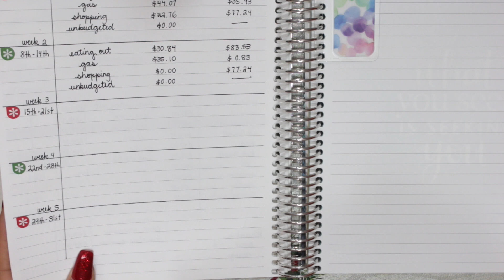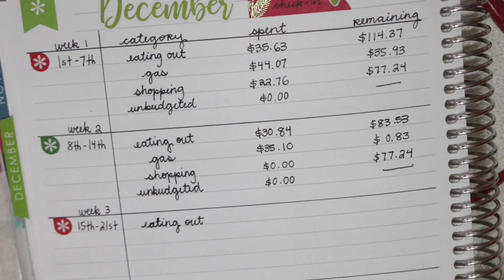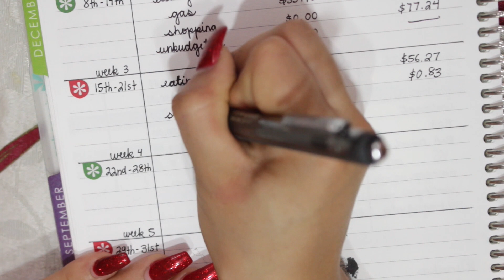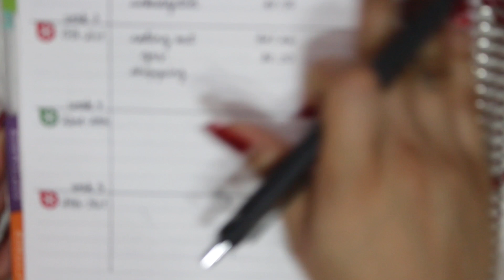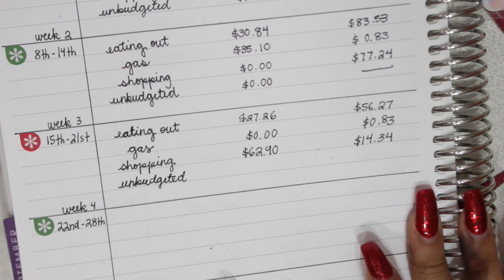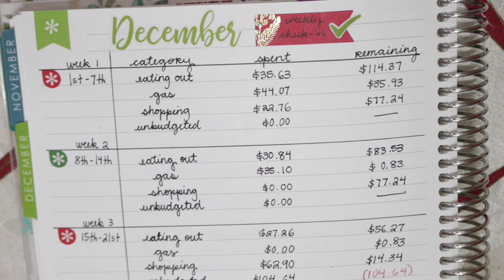Week 3 Check In | Budget with Me - December 2018 Budget | Romina Vasquez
Hello guys and welcome back! Today's budget video is all about my week 3 expense check-in for the month of December 2018 using my Deluxe Monthly Planner by Erin Condren. As you guys know, I have a set budget for different categories like food, shopping and gas for my car so, in this video I show you guys how I track them weekly in my budget planner. I am also SUPER sorry this video is going up so late, as you guys may know, I've been on vacation in Peru so that has been the reason for the slowing down of videos, but I hope you guys understand.

-EBATES - Get a $10 reward & cash back for shopping online!

- Follow Caffeinated Cait on IG!: @CaffeinatedCait
Her Etsy Shop

♥ Have you seen my last 2 videos? ♥